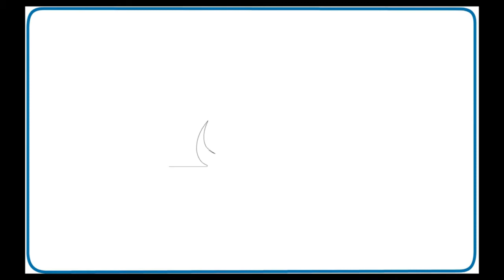Ramco Customer Testimonial - Vibromech Engineers & Services limited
Vibromech Engineers & services limited - A fast growing auto components manufacturer scales new heights with Ramco!